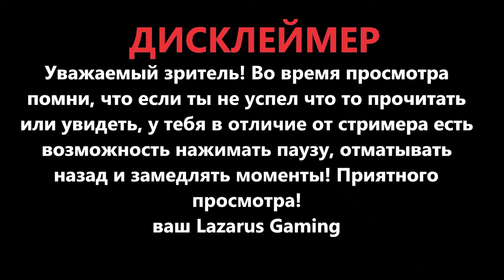Метро 2033: Луч надежды ( Metro: Last Light ) Эпизод 27 - Красная площадь / Игрофильм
Игра : Метро 2033 Луч надежды ( Metro Last Light )
Жанр : FPS , Survival Horror
Год выпуска : 2013
Видео : Эпизод 27 Красная площадь
Новая рубрика! Немые прохождения в стиле игрофильм! Никаких комментариев! Только геймплей, будто вы сами проходите игру! Весь сюжет полностью!
Lazarus Gaming ( ex Black Desert RiP) - Канал по MMORPG играм и не очень, тихие прохождения без комментариев, обзоры и разбор старых игр и новинок, обучающие видео по играм!